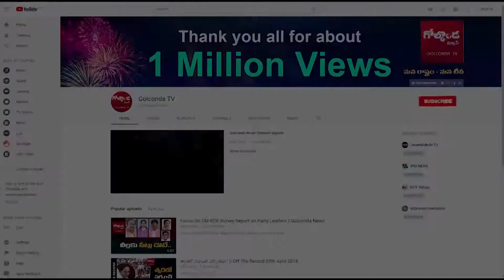ప్రజల్లోకి వెళ్తారా...? కేసీఆర్ లో ఇంత మార్పు వచ్చేసిందా...?|| Golconda Tv